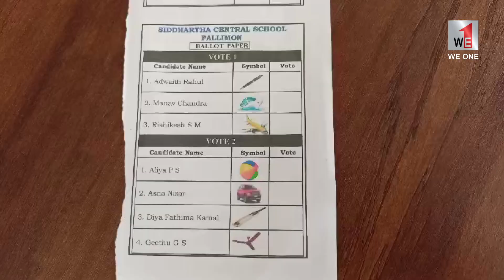പള്ളിമൺ സിദ്ധാർത്ഥ സെൻട്രൽ സ്കൂളിൽ സ്കൂൾ പാർലമെന്റ് ഇലക്ഷൻ നടന്നു